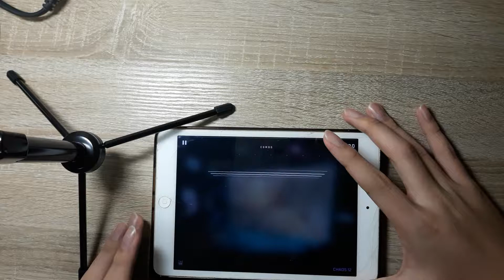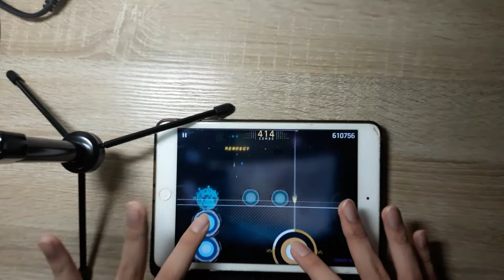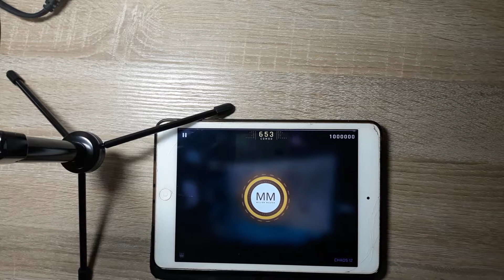【Cytus II】Alterna Pt.1 -Cosmogony- Million Master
爆發段盡量別用硬抗（除非你有跟Rb大一樣的手速）
用交互打
首段可練習爆發段縱連的手法
歌曲:Alterna Pt.1 -Cosmogony-
作者:Ayatsugu_Neverend ft.Kimi
難度:Chaos
等級:12
分數:1000000
結果:MM
TP:99.67%
寒假……要結束了